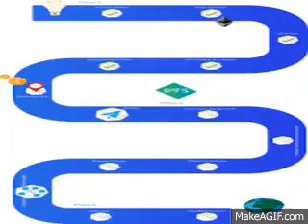Bounty Champaign BLOCKLANCER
Bounty Champaign new coin.. join now for participation and buy coin blocklancer